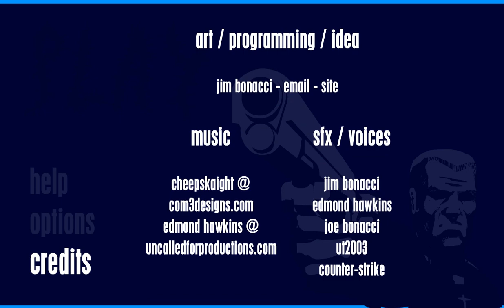Divine Intervention (Flash)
Art / Programming / Idea

Jim Bonacci - Email - Site

Music                                          SFX / Voices

Edmond Hawkins @                        Joe Bonacci
Uncalledforproductions.com                   ul2003
                                                       counter - strike